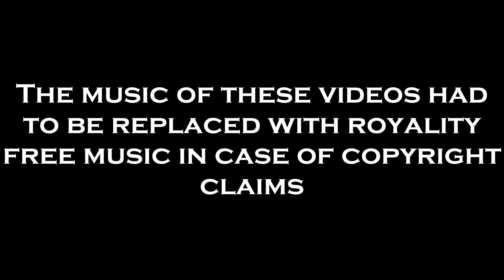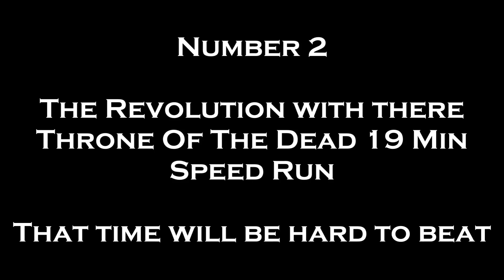DCUO Top 5 Videos - 8th/14th March 2015 - Promoting The Channels Of DCUO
Hi Guys, Welcome to Starrys 8th/14th March 2015 DCUO Top 5 Videos :)